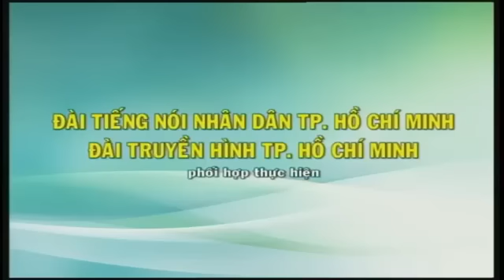Giũ Áo Bụi Đời ( Phiên Bản Mới 2019 ) Huỳnh Hải Long - Nsut Mỹ Hằng - Công Lập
Giũ Áo Bụi Đời ( Phiên Bản Mới 2019 ) Huỳnh Hải Long - Nsut Mỹ Hằng - Công Lập Cả nhà đừng quên đăng ký kênh của bùi Trung đẳng nhé xin cảm ơn rất nhiều !